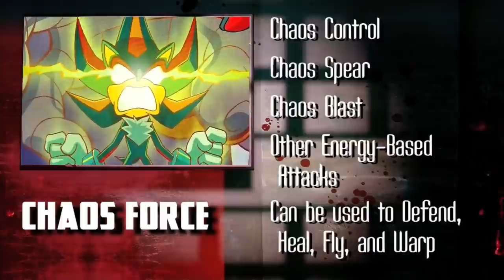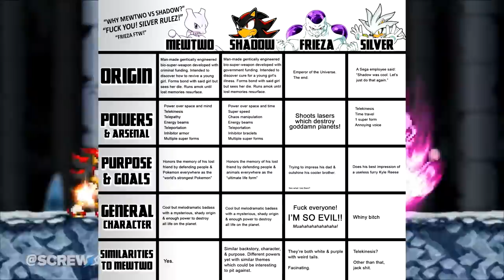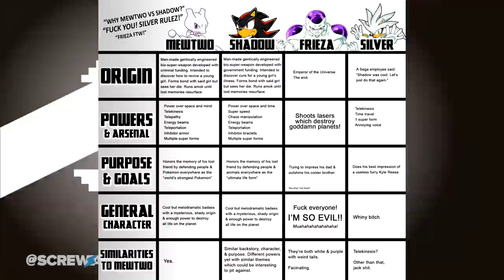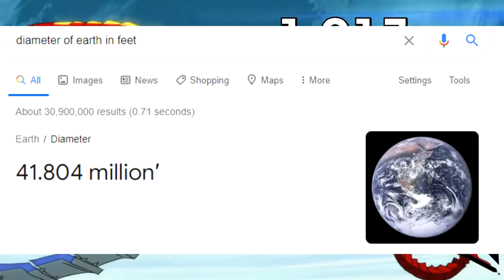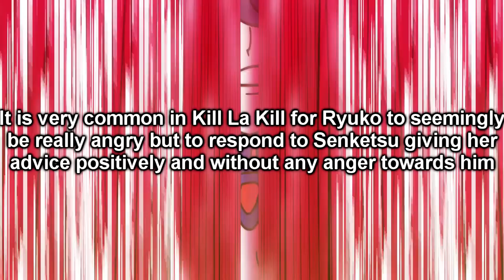Every Shadow the Hedgehog DEATH BATTLE! Episode Reviewed (VS Vegeta/Mewtwo/Ryuko)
Today I talk about every single episode of Death Battle to feature Shadow the Hedgehog, Shadow VS Vegeta from Season 1, Shadow VS Mewtwo from Season 3, and Shadow VS Ryuko Matoi from Season 8.